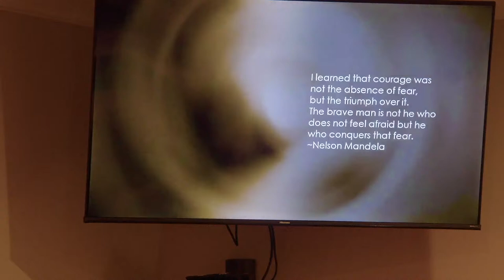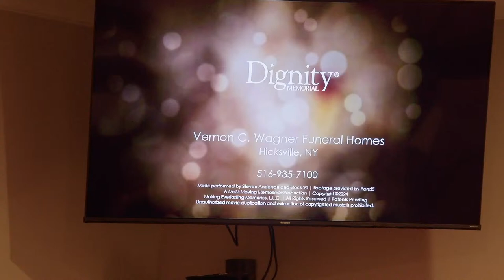In Loving Memory of Jean Etienne | Visitation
It is with heavy hearts that we announce the passing of Jean Etienne, born on August 4, 1958, in Arcahaie, Haiti, and departed from this world on February 22, 2024. Jean was the cherished child of Elysen Etienne and Elaide Etienne.

Jean's life was marked by dedication and passion, particularly in the field of education. As a professor, he imparted knowledge and wisdom to countless students at La Digue Bobby in Haiti, leaving an indelible mark on the hearts and minds of those he taught. His commitment to education was a testament to his belief in the transformative power of learning.

Beyond the classroom, Jean was a loving family man. He leaves behind a legacy of love, warmth, and guidance for his many children and grandchildren. His memory will be cherished by all who had the privilege of knowing him, both as a mentor in academia and as a beloved family member.

Friends and family are invited to pay their respects during the visitation scheduled for Friday, March 8th, from 4:00 pm to 8:00 pm at Vernon C. Wagner Funeral Homes, 125 Old Country Rd, Hicksville, New York 11801. The gathering will be a time to share memories, offer condolences, and celebrate the rich and meaningful life that Jean Etienne led.

Funeral Service Saturday, March 9, 2024, time to be determined.

An Interment will occur Saturday, March 9, 2024 at Queen of Peace Cemetery, 16 Powells Lane, Old Westbury, NY 11568. A st john's baptist church will occur Saturday, March 9, 2024 at St John's Baptist Church, 1025 Prospect Ave, Westbury, NY 11590.